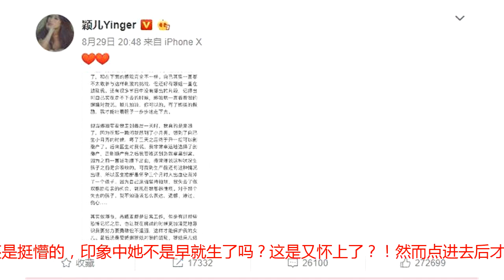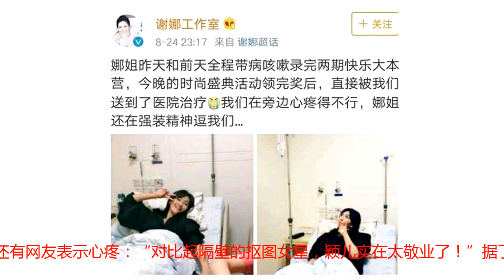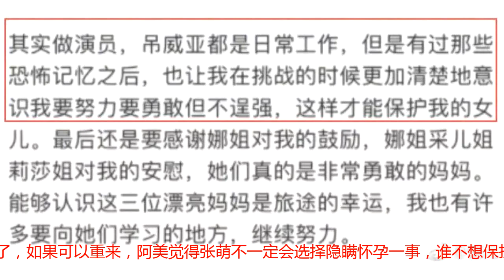她也流过产？和谢娜一样怀的双胞胎？第三个月大出血？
8月30日一早，颖儿因双胞胎上了热搜，一开始看到这个话题，阿美看到还是挺懵的，印象中她不是早就生了吗？这是又怀上了？！然而点进去后才发现并非如此，事情的起因还得从最近颖儿和付辛博上的一个综艺说起，在节目中，颖儿和谢娜一起挑战高空绳索，结果颖儿上去后，却一直发抖，不敢前进。最后还是在谢娜的鼓励下，颖儿才坚持走到最后的关卡，但这一关卡的惊险程度已超出她的承受范围，最后她选择退出挑战。节目播出后，某些网友开始跑到颖儿微博下，diss她玩不起……随后颖儿发博解释，原来当时自己不敢动，是想起了怀孕第三个月时大出血。颖儿在长微博中透露，由于自己逞强，怀了孕还继续工作，导致了三个月时候大出血，险些失去孩子。后来生下孩子后才知道，原来自己本来可以当双胞胎妈妈，却因为逞强失去了这个机会，回忆起往事，这让她心痛不已。在文章最后，颖儿还强调演员的不容易。自从因为失去当双胞胎妈妈的机会后，颖儿便告诉自己，要努力，要勇敢，但不能逞强！颖儿的这番话引起不少宝妈的共鸣，纷纷留言：“做妈妈太不容易，女子本弱，为母则刚~” 还有网友表示心疼：“对比起隔壁的抠图女星，颖儿实在太敬业了！”据了解，去年颖儿怀孕的时候，正在拍